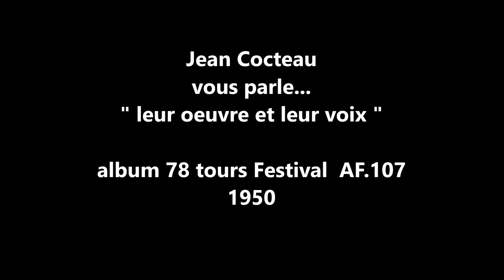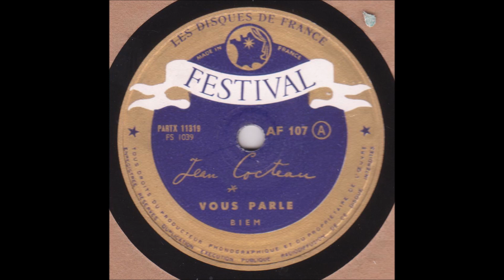Jean Cocteau vous parle 1950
Jean Cocteau vous parle
album disques 78 tours " leur œuvre et leur voix "
disque 78 tours Festival  AF.107 A de 1950